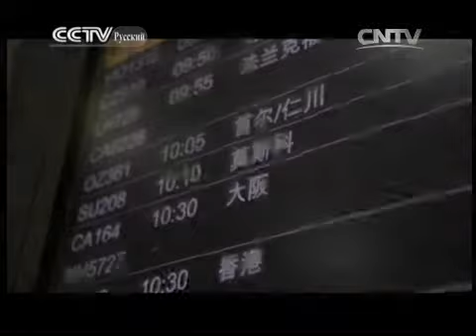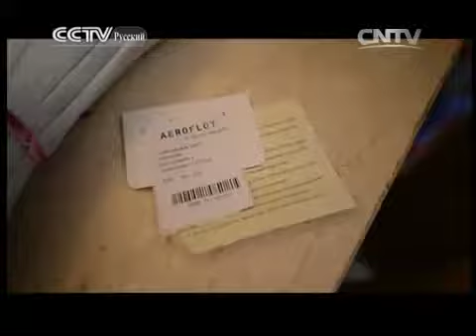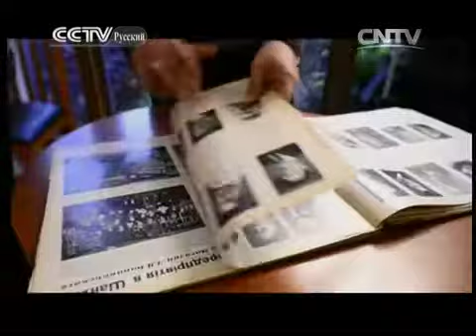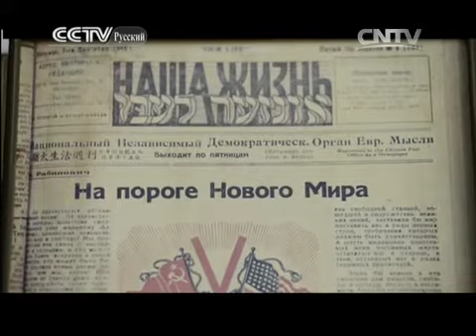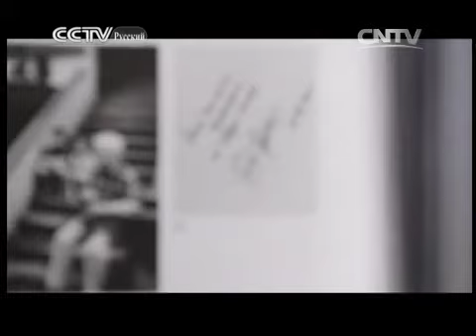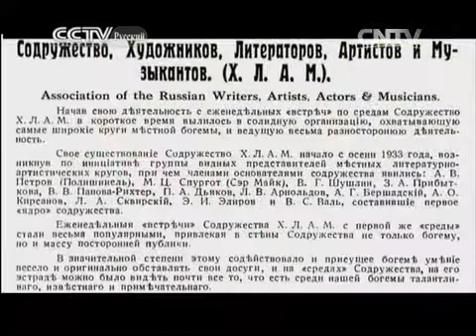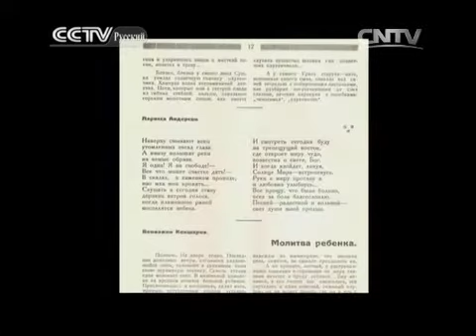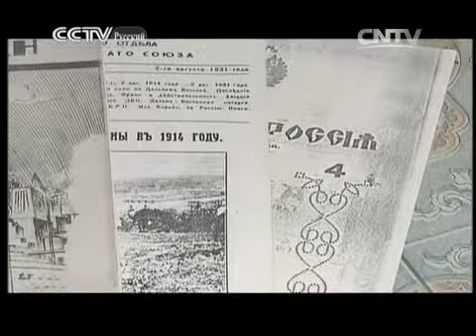История русских в Шанхае - 2